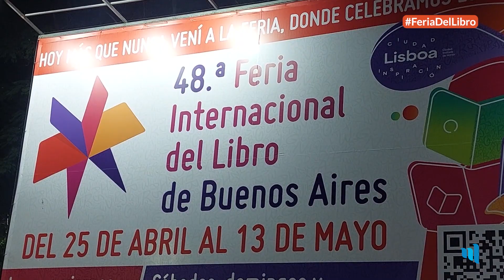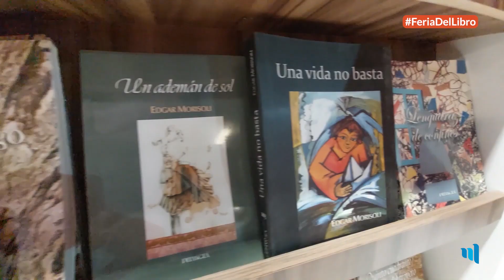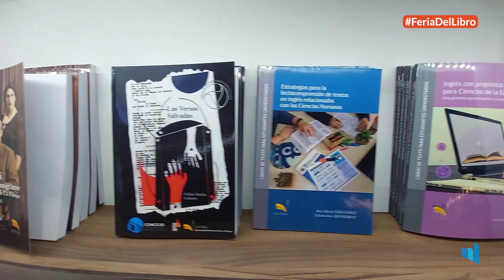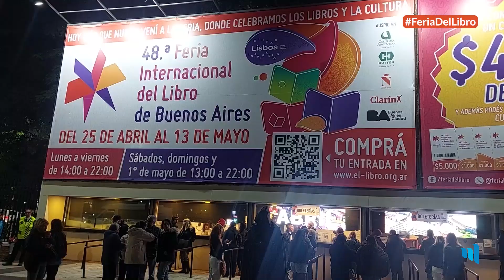CASA DE LA PAMPA - FERIA DEL LIBRO 2024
Visitamos el stand de La Pampa en la Feria del Libro y te contamos todo lo que nuestra Provincia tiene para ofrecer en la principal muestra literaria de Latinoamérica.